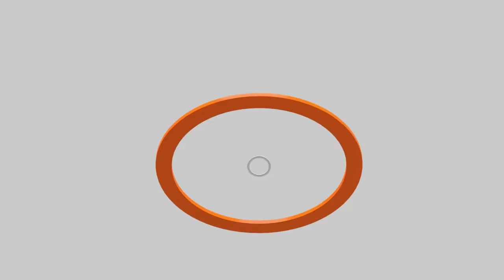โพลอันดับนายกฯ อิ๊ง | จับตาสงครามโลกครั้งที่ 3 | Digital Wallet เป็น Digital อยู่หรือไม่ | คุยให้คิด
- จับตา
- นายกฯ อิ๊ง ติดอันดับ Time 100 Next 2024
- Nida Poll สำรวจความนิยม อิ๊งขึ้นอันดับ 1
- DigitalWallet จะยังเป็น Digital อยู่หรือไม่ ?
- จับตาการแต่งตั้ง ประธานบอร์ดแบงก์ชาติ คนใหม่
- จับตา นายกฯ เตรียมประชุมอาเซียน